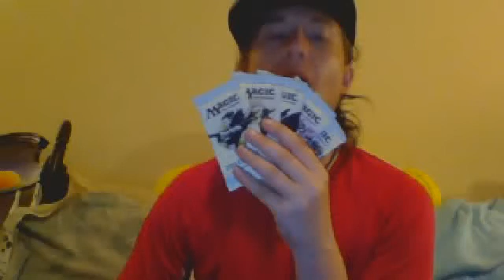Webcam video from July 22, 2014 10:07 PM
desolation row mtg magic the gathering